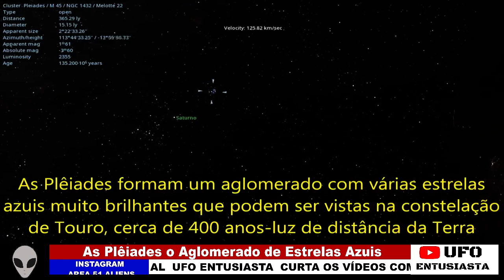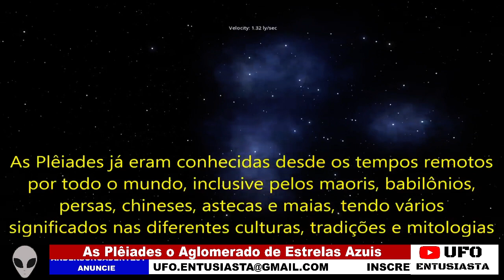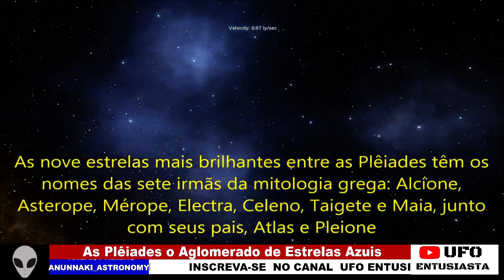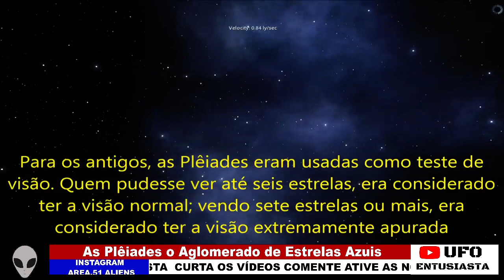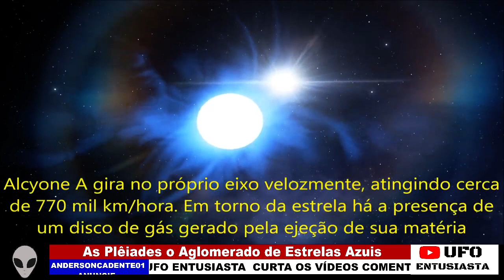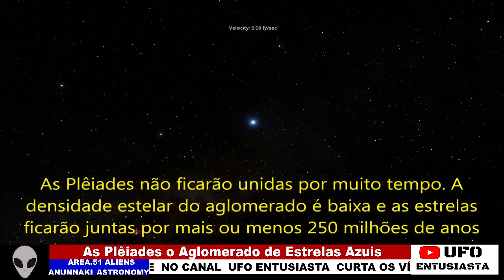O Aglomerado de Estrelas Azuis As Plêiades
As plêiades formam um lindo aglomerado com muitas estrelas azuis e brilhantes que podem ser vistas na constelação de Touro, cerca de 400 anos-luz de distância da Terra

As estrelas estão próximas umas das outras e são facilmente visíveis a olho nu, inclusive de locais com poluição luminosa e atmosférica como as grandes metrópoles

As Plêiades já eram conhecidas desde os tempos remotos
em diversas culturas por toda a Terra, inclusive pelos maoris, babilônios, persas, chineses, astecas e maias, tendo vários
significados nas diferentes culturas, tradições e mitologias

Até 14 estrelas podem ser vistas a olho nu e mais de 100 com pequenos telescópios. As mais brilhantes estão envolvidas em nebulosas de poeira negra que refletem o brilho das estrelas.

Todas as estrelas e constelações visíveis aos nossos olhos ocupam um pequeno espaço de nossa galáxia, vamos ver um pouco dessa perspectiva, curtir um passeio pelas Plêiades e uma viagem interestelar até ver nossa galáxia de longe

Não esqueça de aumentar o som

inscreva- se

Viagens pelo Universo

Músicas:
Chance, Luck, Errors in Nature, Fate, Destruction - Chris Zabriskie
Through The Crystal - Jeremy Blake

fale conosco

 Agradecimentos

Alexandre Kambuhy
Sandro Massa
Anderson cadete
André Matsumoto

The Truth is not for everyone!
A verdade não é para todos!